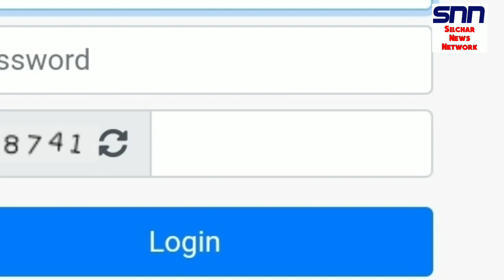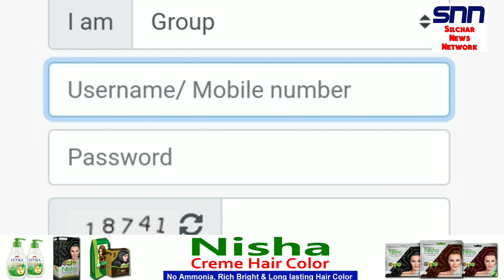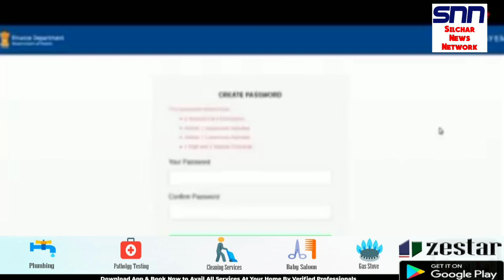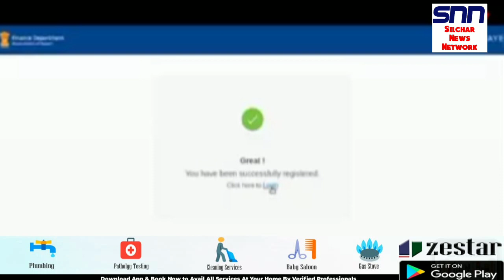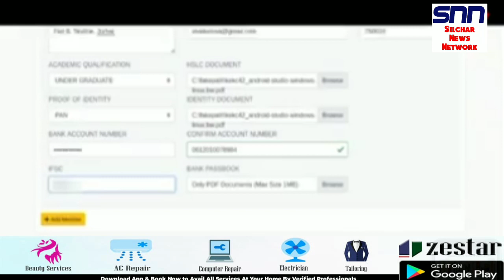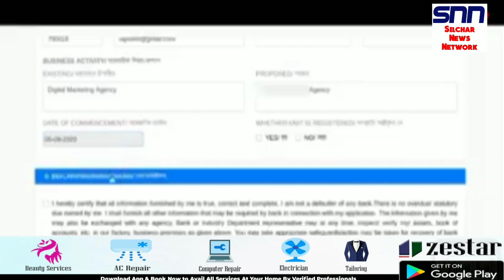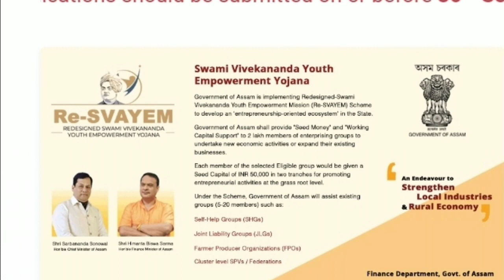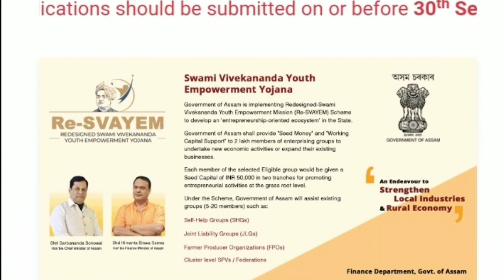Get Rs. 50000 free from Svayem Scheme Last date of apply 30.09.2020 Apply now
Get Rs. 50000 free from Svayem Scheme  Last date of apply 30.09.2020